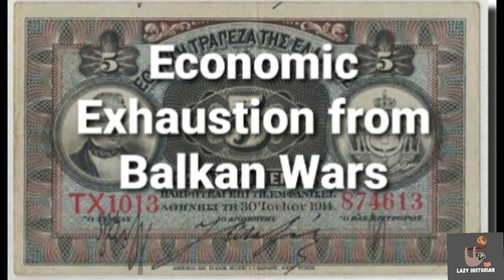Greek Army 1917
When the First World War began it was initially between Austria-Hungary and Serbia. But shortly the Great Powers of Europe joined and soon it became a World War. As the war dragged on more and more countries joined in either by opportunism or force. And on July 2nd 1917 Greece joined the Entente.

When war broke out Greece initially stayed neutral, though as the war dragged on it became clear they couldn't. For instance Entente supplies went through Greece to supply Serbia, Allied landings at Salonika, the Serbian Army being evacuated to Corfu and the establishment of the Macedonian Front. Soon the political situation was a mess in Greece with Royalist and Venizelist's clashing. Greece was then forced to join after being threatened by the Entente.

But what could Greece offer to aid the Entente there army and economy was exhausted from the Balkan wars. Let's look.